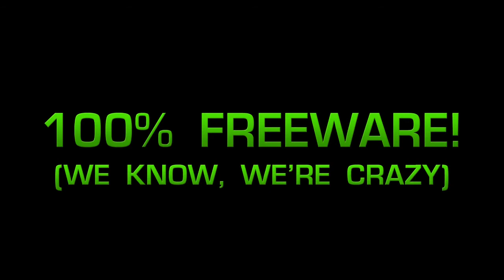TAGAP 2 - Behind the Scenes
A look behind the scenes of TAGAP 2 and the 'only day worth documenting', the voice over recording session. The session, featuring Timo Liimatta as Primo, Jouni Lahtinen as Pablo and Petja Heiskanen as Pedro, took place on March 3rd 2011.

And before anyone asks; Yes, 'that noise' will be featured in the game.